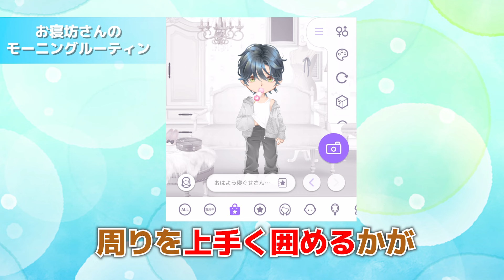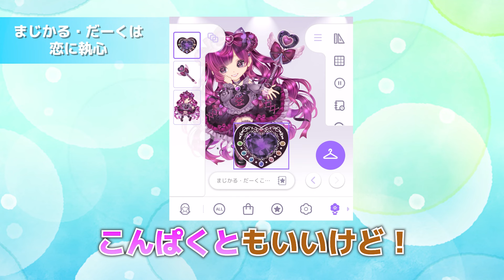【最高難易度】トンネル構図が難しすぎる・・・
こんなにも難しいなんて…！！
うぉぉぉうう！！『すてっき』を見て心を落ち着かせたいと思いますmm